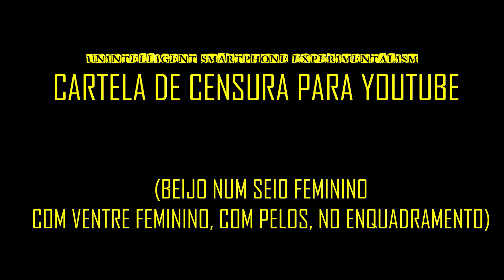Trailer Unintelligent Smartphone Experimentalism (Lançamento 2024, novos curtas de Petter Baiestorf)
The “Unintelligent Smartphone Experimentalism” program brings together 25 experiments with cell phones, 7 experiments with VHS and 1 experiment with Super 8, totaling 33 short films and trailers, all produced in 2024 by Petter Baiestorf, one of the legends of Brazilian Shot On Video.

The 25 films shot with smartphones are new productions, most of which only had Petter Baiestorf on the technical team experimenting with possibilities with abstract art (the two exceptions are the shorts "Piquenique no Castelo" and "Chibamar Bronx em As Flores do Mal" which he recorded with a small technical team helping him).

The other shorts that complete the program are also new films, but were made by re-signifying scenes from old films that Petter Baiestorf produced in the 1990s with VHS recordings (we include an abstract short made with scratches on the film, the result of the delinquent work of Baiestorf and Coffin Souza).

All the short films in this program attempt to explore another way of making films, using extremely accessible filming media (such as smartphones), a minimal technical team and mixing distinct cinematic styles such as abstract art with other cinematic genres. It is a radical and non-commercial cinema, but produced with a great desire to explore other possibilities and with the awareness of being different, strange and unusual.

Good fun and a great irritation with this "absolute sinema".

O programa “Unintelligent Smartphone Experimentalism” reúne 25 experimentos com celulares, 7 experimentos com VHS e 1 experimento com Super 8, totalizando 33 curtas e trailers, todos produzidos em 2024 por Petter Baiestorf, uma das lendas do Shot On Video brasileiro.

Os 25 filmes gravados com celulares são produções inéditas, a maioria das quais teve apenas Petter Baiestorf na equipe técnica experimentando possibilidades com arte abstrata (as duas exceções são os curtas "Piquenique no Castelo" e "Chibamar Bronx em As Flores do Mal" que ele gravou com uma pequena e dedicada equipe técnica o auxiliando).

Os outros curtas que completam o programa também são filmes novos, mas foram feitos ressignificando cenas de filmes antigos que Petter Baiestorf produziu nos anos 1990 com gravações em VHS (incluímos um curta abstrato feito com arranhões na película, fruto do trabalho delinquente de Baiestorf e Coffin Souza). Também incluímos os novos trailers que Baiestorf montou para filmes que realizou no início da década de 1990.

Todos os curtas deste programa tentam explorar outra forma de fazer cinema, usando mídias de filmagem extremamente acessíveis (como smartphones), uma equipe técnica mínima e misturando estilos cinematográficos distintos como a arte abstrata com outros gêneros cinematográficos. É um cinema radical e não comercial, mas produzido com muita vontade de explorar outras possibilidades e com a consciência de ser diferente, estranho e inusitado.

Boa diversão e uma grande irritação com esse "sinema absoluto".